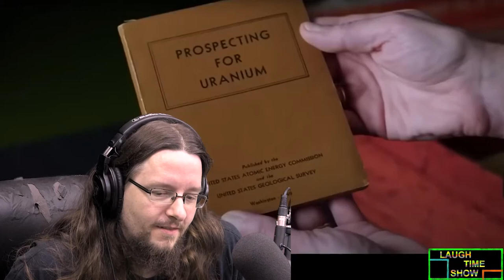ALL Time Dangerous Toys